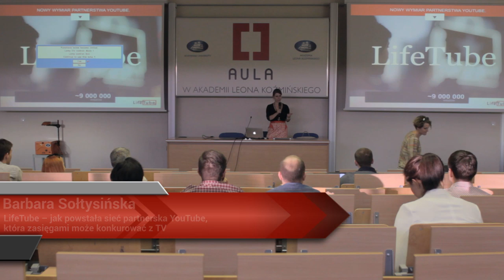Aula # 114 - Faktury i YouTube, Barbara Sołtysińska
Aula #113

Bitcoin i inne kryptowaluty
Aula #114

Aula #115

Digital + Journalism = ...

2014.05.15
Faktury i YouTube
Czy fakturowanie może być przyjemne? Czy embedowanie filmów na terenie Unii Europejskiej jest legalne?

Czy jest możliwe żeby wypełnianie faktur było przyjemnością ? Czy embedowanie filmów na terenie Unii Europejskiej jest legalne? Tego dowiecie się na kolejnym spotkaniu z cyklu Aula Polska

    Tweet

Barbara Sołtysińska (LifeTube) -- Jak powstała sieć partnerska YouTube, która zasięgami może konkurować z TV